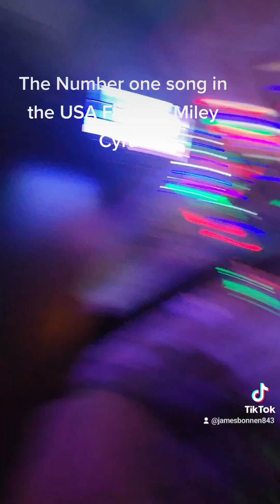Jimbo Bonnen Number one song in the USA Flowers Miley Cyrus at Dam View Inn